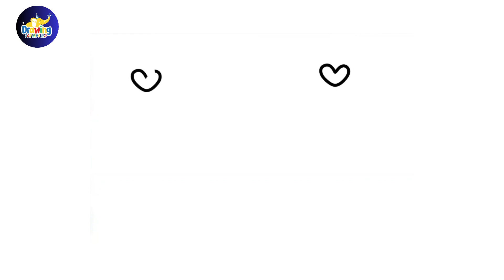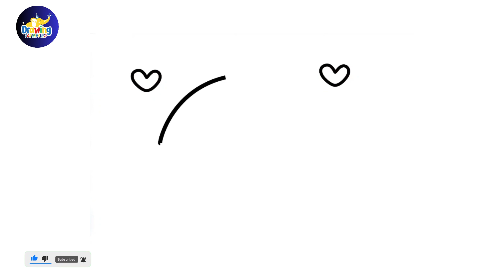Rainbow Umbrella Drawing, Painting, Coloring for Kids | How to Draw Umbrella | Easy Umbrella Drawing